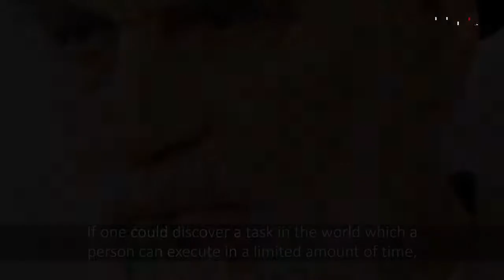🎦 Recognize Imam Khomeini | Ayt. Misbah Yazdi Look what an A'rif, philosopher, and teacher like Ay